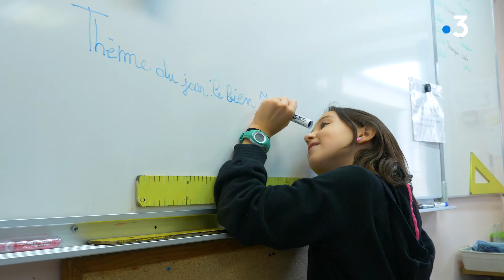TV Loustics #36 à Chemillé-en-Anjou (Maine-et-Loire) : faut-il manger de la viande ?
les CM2 de l’école Saint-Pierre de Chemillé-en-Anjou nous parlent du bien-être animal. Les animaux sont-ils des « choses » comme le stipule le code civil ? Ou faut-il les considérer avec autant de gratitude que les humains ?